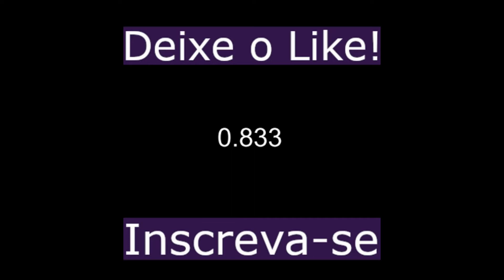PES 2020 #39 GOL DE MESSI CARA A CARA COM O GOLEIRO O QUE ELE FEZ ??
Gol de Messi na Master League
Capturado PS4 PRO -  e Football PES 2020
Editado VSDC free video editor
Som editado Audacity e Free mp3 cutter
Fotos GIMP free image editor
Musicas:
Youtube Áudio Library: Punk In Donuts (Hanu Dixit)
Narração Homenagem a Rodrigo Cascino